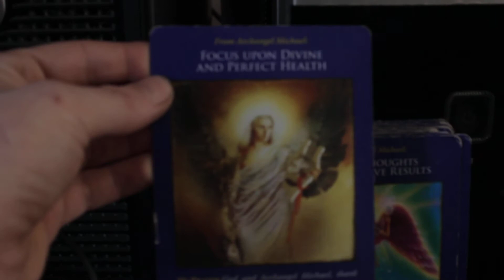Angel Reading For This NOW Moment 333 (Random Clip)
Focus on divine health

I am Super Healthy